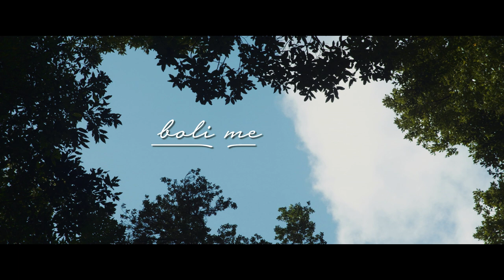Matko Jelavić - Majko stara (Official lyric video)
Matko Jelavić - Majko stara
Album: Dobra večer prijatelji

Glazba: Matko Jelavić
Tekst: Zvonko Stipičić
Aranžman: Mato Došen
Video produkcija: CroRec Digital

Tekst pjesme:

Majko,
Majko stara, slušaj pjesmu sina svog.
Majko,
Ko mi sudi, ko mi uze najdraže?
Suza,
Suza nemam da isplačem svoju bol...
Boli me, majko, boli me,
Noćas duša umire,
Bila je, majko, bila je
Vrela krv životu mom -
I ja ću za njom,
Majko,
Noć je tiha, more diše, miruje,
Samo
Tvoj jedinac ove noći tuguje,
Suza,
Suza nema da isplače svoju bol...